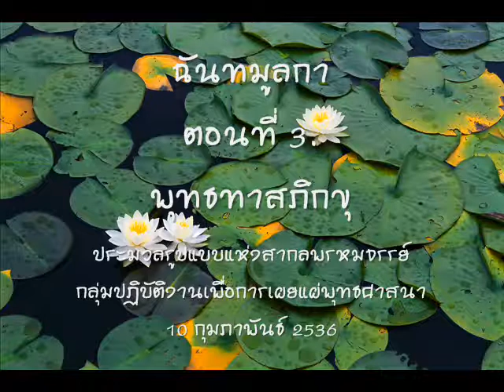ฉันทมูลกา ๓.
ประมวลรูปแบบ
แห่งสากลพรหมจรรย์
เรื่อง ฉันทมูลกาตอนที่ ๓.